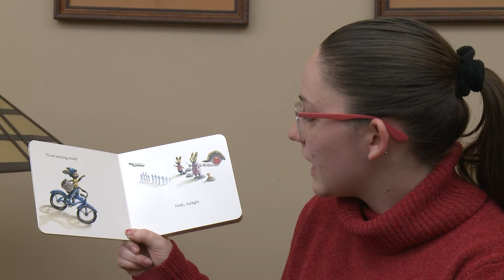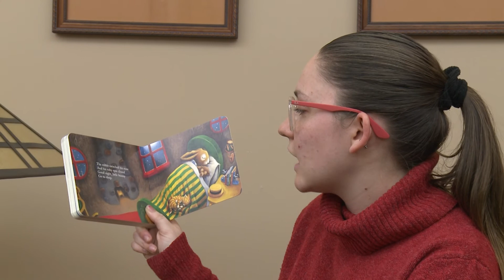Good Day, Good Night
Part of the Anderson Rotary Club's Little Free Library series!